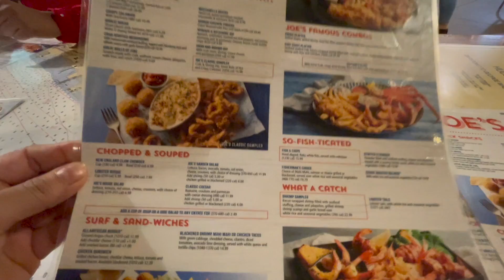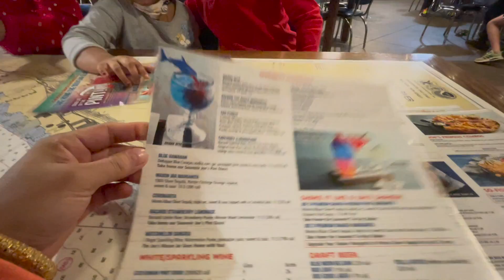Happy birthday celebration 🎉 || special vlog